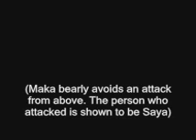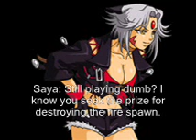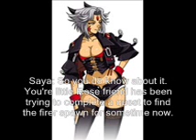Legends of the Multi Universe: Armageddon Part 367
These music and audio belongs to Marvel and Telltale/Warner Brothers.

Note: I have to this part low quality shit load of Pics.

Anyways Final battle in Maka's Side Story. Final Round: Maka Albarn VS Saya.